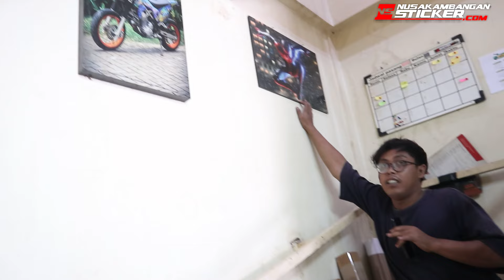DECAL CBR 600 DI NUSAKAMBANGANSTICKER